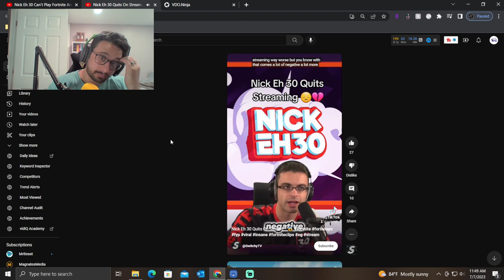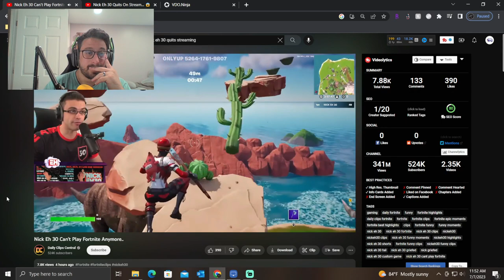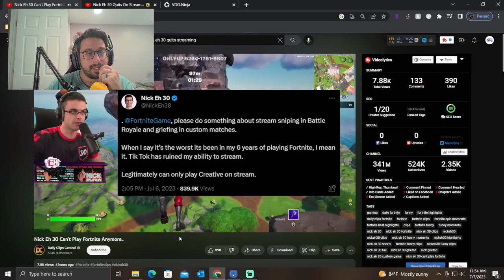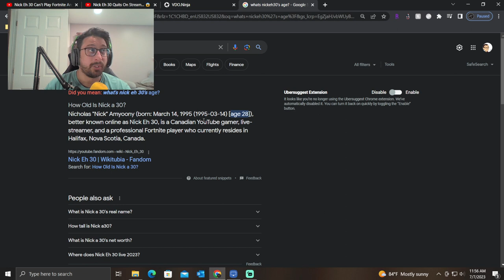The Director Of Fortnite - Nickeh30 Quitting Streaming | E26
NickEh30 had some recent fame and boost in viewership. Tiktok has helped a lot with this and stream snipers. With the hunger for getting Tiktok Clips this has drove Nick eh 30 into quitting streaming. Or maybe he is just taking a break from streaming. Either way, this just keeps happening. I'm glad nick realized he needed a change and he took it.